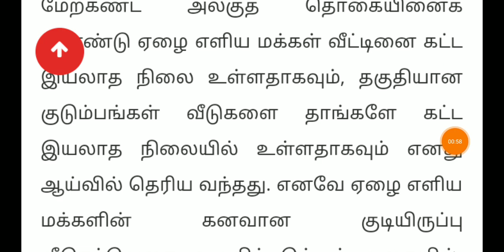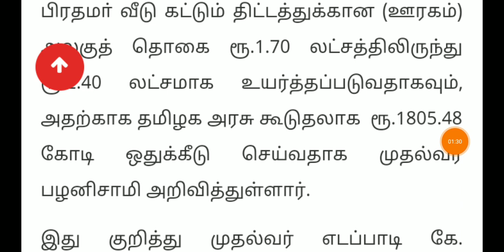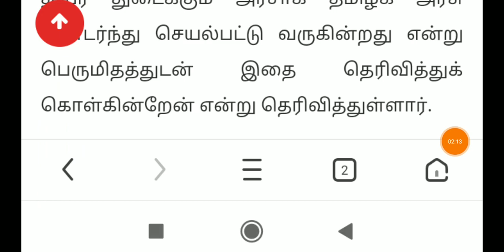சற்றுமுன் ஒவ்வொரு வீட்டிற்கும் புது உதவித்தொகை அறிவிப்பு முதல்வர் அதிரடி 2.75 லட்சம் | Tamil kilavi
சற்றுமுன் வீடு கட்ட  ₹70000 உதவித்தொகை அறிவிப்பு முதல்வர் அதிரடி | Ration  2500 | Tamil kilavi

Join Tamil Kilavi Telegram

Or

Search 'Tamilkilavi' in Telegram App and Click Join .

இதன்மூலம் அரசின் அறிவிப்புகளை உடனுக்குடன் தெரிந்துகொள்ளலாம்.